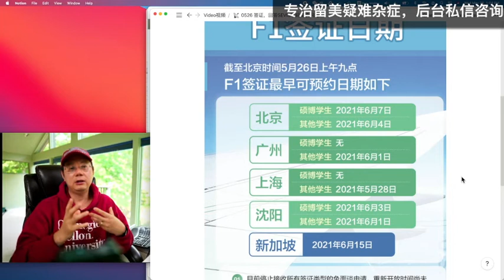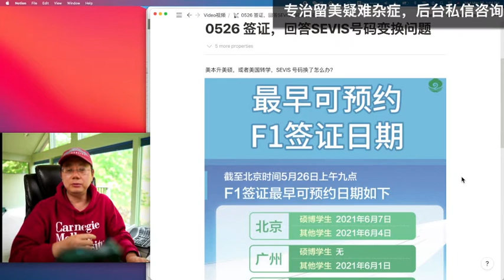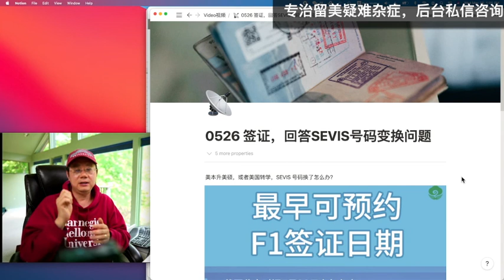第469期 【F1签证播报】5月26日更新+留学问答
问答：美高升美本，美本升美硕或者转学，sevis号码变更怎么办？

F1签证播报：北京硕博学生最早可以预约日期为6月7日，其他学生最早可以预约日期为6月4日。广州硕博学生暂无日期可预约，其他学生最早可以预约日期为6月1日。上海硕博学生暂无日期可预约，其他学生最早可预约日期为5月28日。沈阳硕博学生最早可预约日期为6月3日，其他学生均最早可以预约日期为6月1日。新加坡最早可预约日期为6月15日。